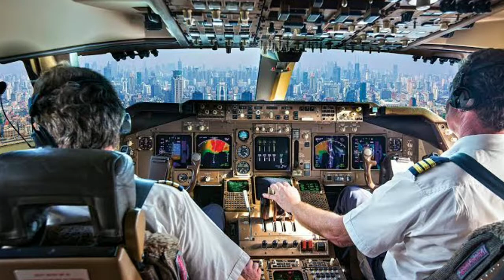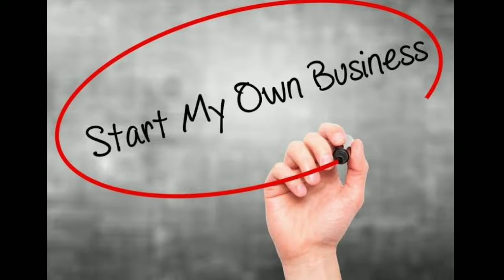Klein vision aircar such a inspirational story in tamil🔥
Credits to

1.klein vision official YouTube channel